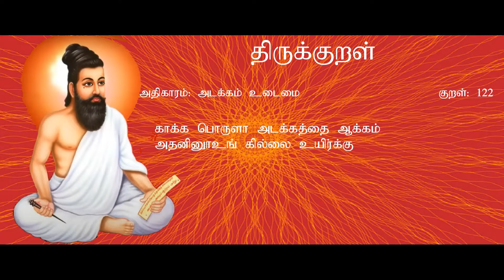Srivilliputhur Special Palkova || Miniature Kitchen's || E07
@theminikitchens --- Instagram